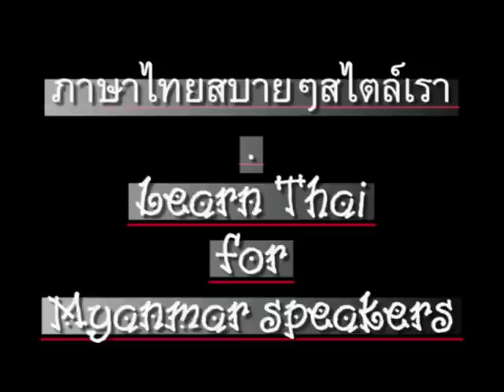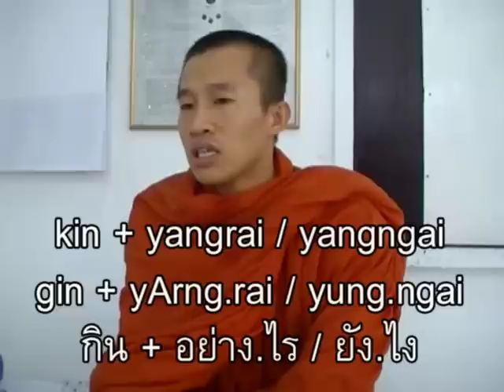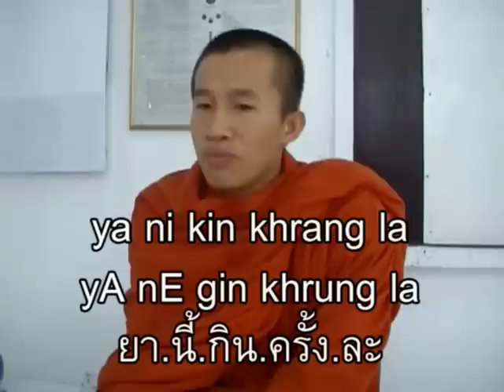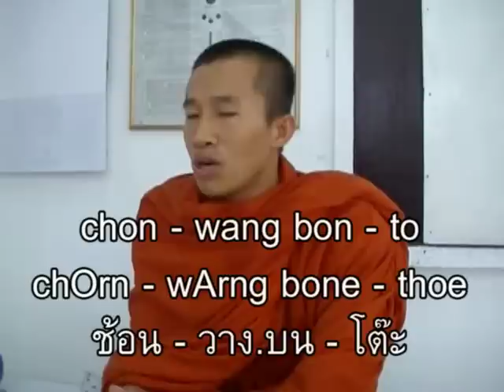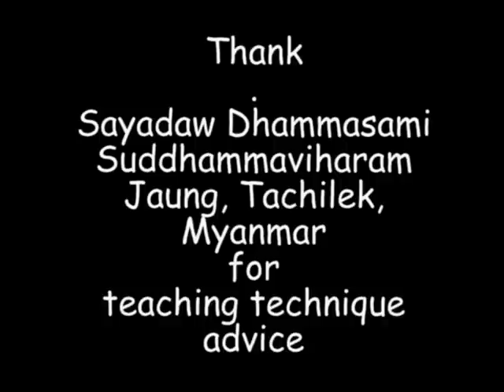0055ThaiForMyanmar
'Learn Thai' for Myanmar / Burmese speakers - Chapter 55 - Medicine // CC: BY-NC-SA // ภาษาไทยสำหรับชาวพม่า (เมียนมา) - ตอน 55 - ชื่อยา